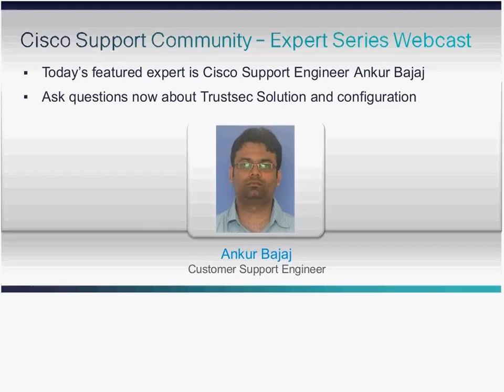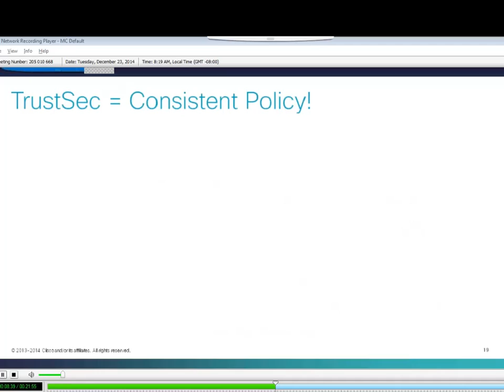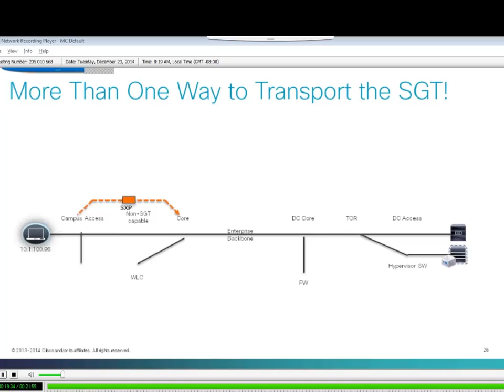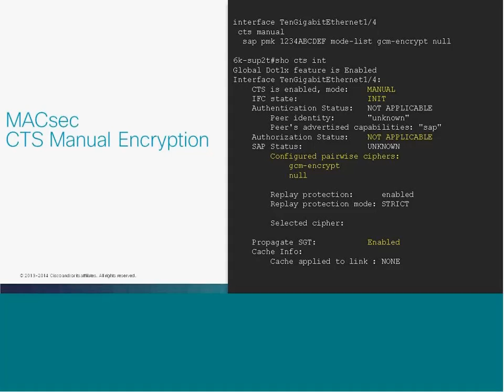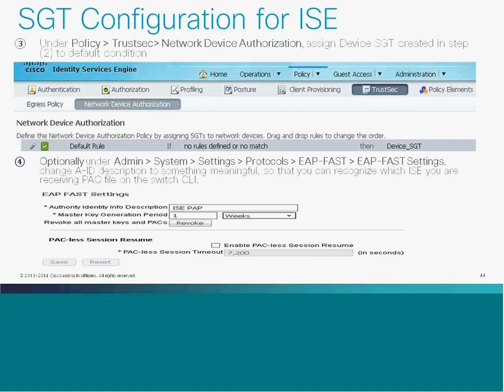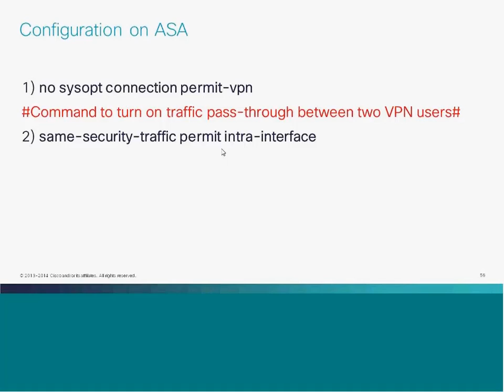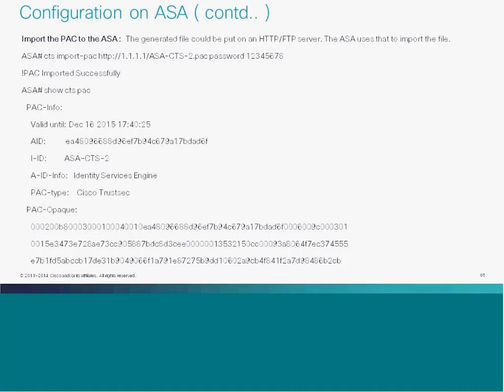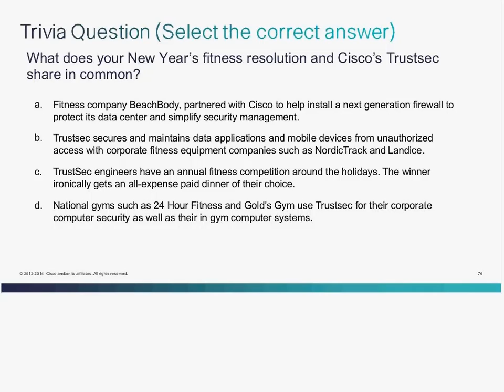Live Webcast: Introduction to Cisco Trustsec Solution and Configuration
Expert Ankur Bajaj host this live webcast on Introduction to Cisco Trustsec Solution and Configuration.

With lot of end points coming to the network and different access method, Cisco Trustsec solution is designed to flatten the network regardless of the access method but still provide fully distributed and differentiated access control no matter whether you are coming from wired or wifi or remote access, the Trustsec solution provides a consistent access control policy.